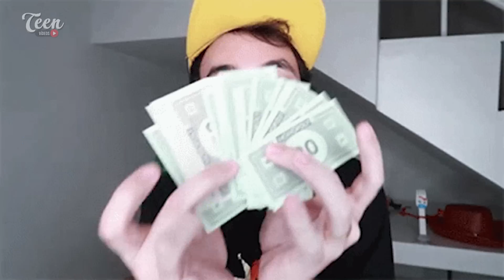ESSA É A VIDA MILIONÁRIA DE MILLIE BOBBY BROWN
💬 Deixe ai nos comentários o que você achou do vídeo.